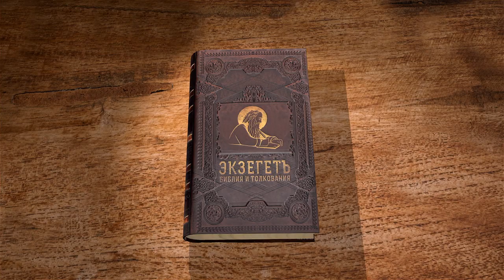1-е Послание Петра. Глава 3. Священник Антоний Лакирев. Новый Завет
В сегодняшней лекции вместе с отцом Антонием Лакиревым продолжаем читать 1-е послание апостола Петра. Читаем 3 главу.
Каждого, кто хочет идти за Спасителем, апостол предупреждает о возможности страданий. Удобно, если работает благополучная схема: за добрые дела будет вам награда, а за злые наказание. Вот только пример Христа, жестоко замученного после множества добрых дел, в эту схему не вписывается, а ведь Он предупреждал учеников: "Если Меня гнали, будут гнать и вас".